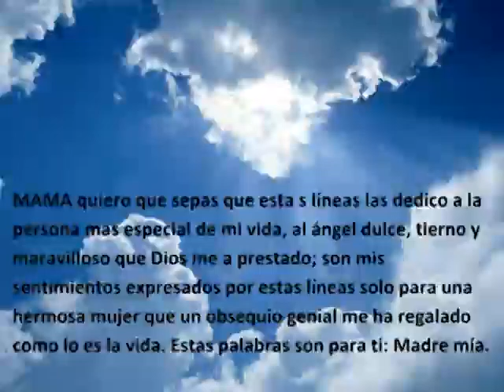MADRECITA YO SUFRO POR TI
DEDICADO A MI MADRESITA QUERIDA MARIA ESPERANZA GARCIA  QUE LA AMO CON TODO MI CORAZON DIOS ME LA GUARDE Y ME LE DE LARGA VIDA..TE AMO MAMA.